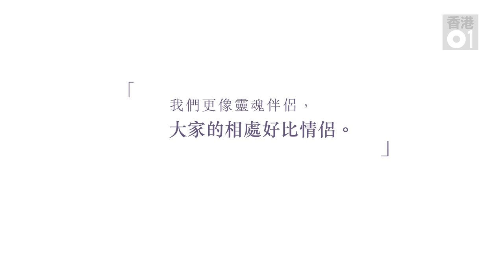超越生死的靈魂伴侶｜雙生兒換衣記｜#02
相處像情侶　確定對方是生命的「另一半」